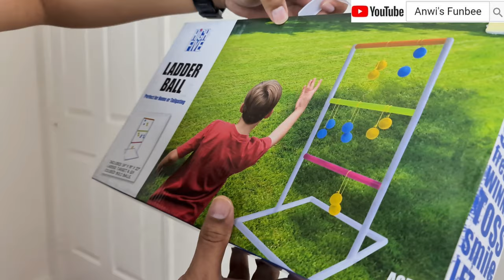Ladder ball challenge|Ladder balls play|Kids Challenges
Anwis funbee ladder ball challenge with Dad.